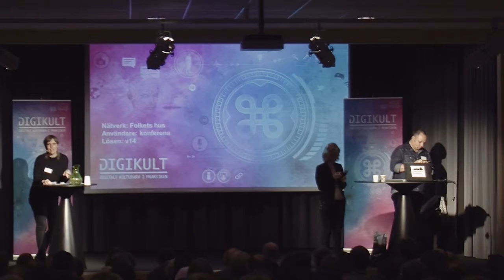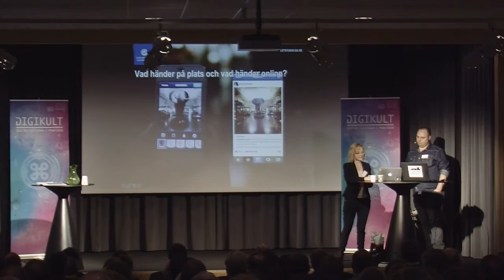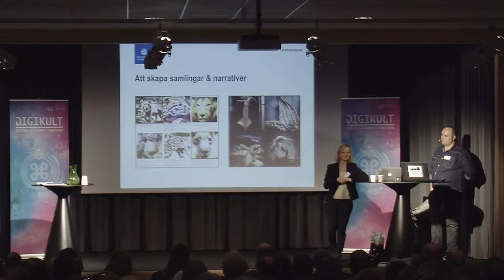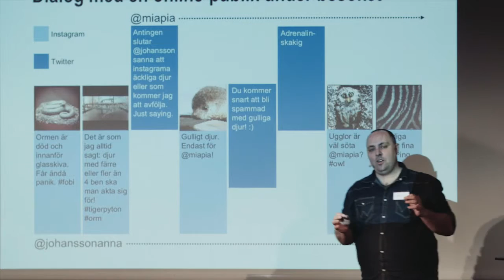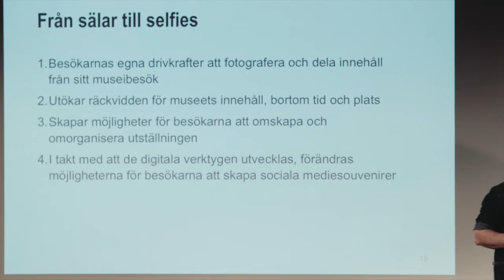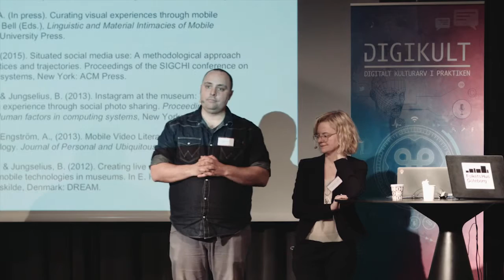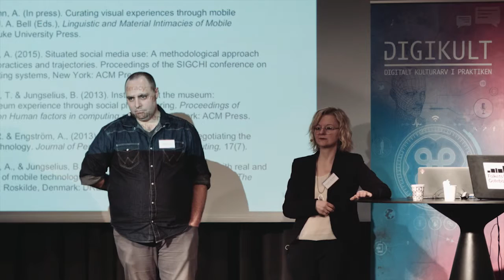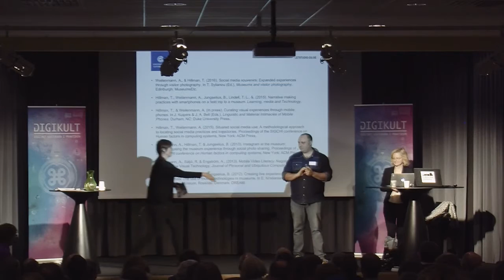Från sälar till selfies: Vilken roll har mobilt foto och sociala medier bland dagens museibesökare?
Att museibesökare tar och delar bilder på sociala medier är ett fenomen som ökat de senaste åren i takt med teknikens utveckling och spridningen av sociala medier. I sin presentation ger Alexandra Weilenmann och Thomas Hillman exempel från aktuell forskning och visar att en viktig del av museibesöket för många idag handlar om att dokumentera och dela upplevelsen med följare på sociala medier.

Thomas Hillman är doktor i pedagogik som tidigare arbetat som interaktionsdesigner på museum i flera länder.

Alexandra Weilenmann är docent i tillämpad informationsteknologi med fokus på mobil teknologi och sociala medier. De
bedriver sin forskning på Göteborgs universitet.